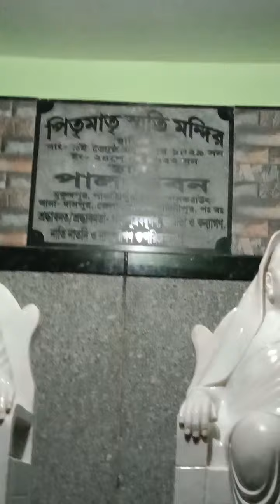native place! parents